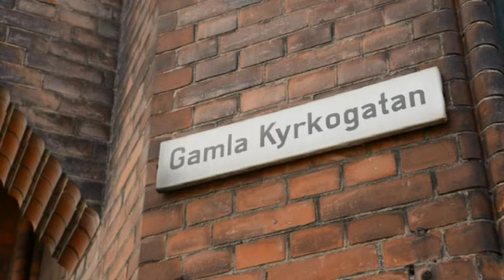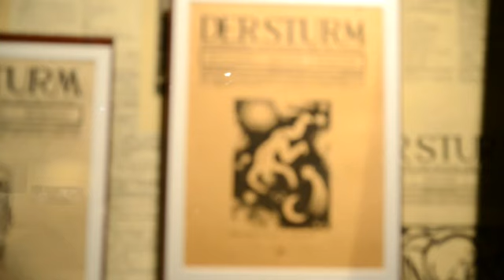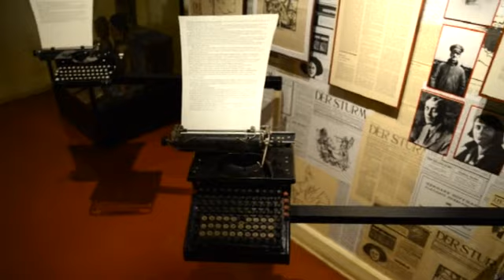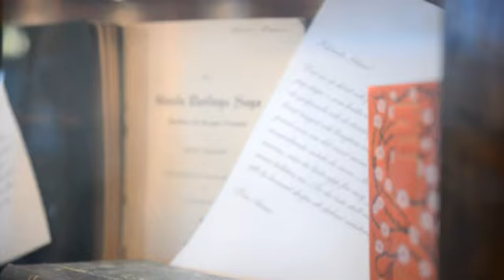Landskrona 600 år: Kvinnor som satt starka avtryck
I dagens avsnitt tar vi en titt på tre kvinnliga profiler som satt starkt avtryck i Landskronas historia.

Publicerad på hd.se måndag 12 augusti 2013.